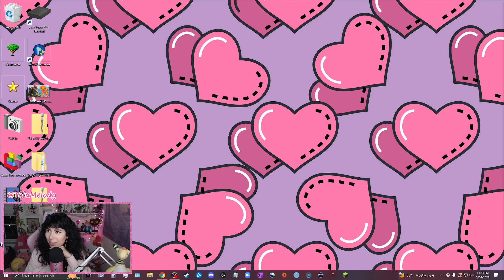This house is a little bendy... | Legend of Zelda: Tears of the Kingdom with Banter (Part 3)